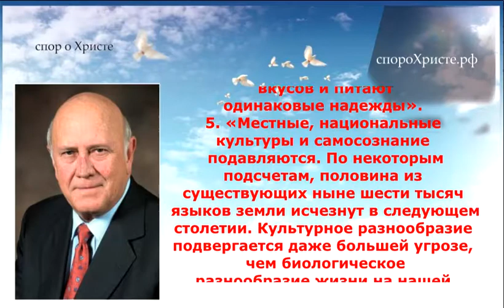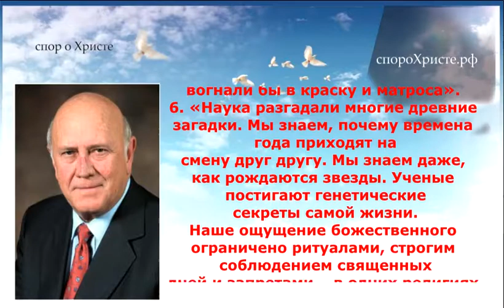Великие люди о Боге Часть 45 Фредерик де Клерк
1. В Нобелевской лекции (Осло, 10 декабря 1993 г.) президент Южно-Африканской
Республики Фредерик де Клерк сказал:
«Я верю, что настоящий мир -- это мир в душе, который мы черпаем из своей веры во
Всемогущего Бога, из уверенного осознания наших отношений с Творцом. Пусть мы переживаем
кризисы, пусть вокруг нас кипят сражения -- но мы, если только имеем веру и происходящую от
нее уверенность, пребудем в мире -- в мире, который превосходит всякое разумение». (Цит. по:
Peace!, edited by Marek Thee, UNESCO Publishing, 1995, p. 55).
2. Речь, посвященную принципам прощения и примирения (произнесенную 2 сентября
1997 года в английском городе Ковентри), Фредерик де Клерк завершил такими словами:
«Мы, христиане, считаем величайшим событием истории ту жертву, которую Бог принес
через Воплощение и распятие Своего Сына. Мы верим, что посредством этой жертвы Христос
взял на Себя грехи всех людей, когда-либо живших. Таким образом Он дал им возможность
примириться с Богом, положить конец вражде с Ним -- вражде, порожденной первородным
грехом.
- Мы, люди, тоже должны прощать друг друга, потому что, прощая, мы освобождаемся от
ига тех, кто нас угнетает.
- Те, кто были отчуждены друг от друга, должны простить своих врагов. Это необходимое
условие примирения и прочного мира.
- Христиане должны прощать друг друга, потому что это заповедь Господа и необходимое
условие для получения Его прощения.
Но в конечном счете Бог прощает наши грехи только через жертву Христа и Его
заступничество. В этом заключается глубочайший смысл прощения и примирения. Возможно, оно
не приведет к примирению в этой жизни, но в любом случае результатом станет мир, который
превыше всякого разумения». (de Klerk 1997).
3. В той же речи есть и такие слова:«Одна из главных заповедей нашей религии повелевает нам прощать друг друга. Одна из
главных реалий нашей истории -- неисполнение этой заповеди большинством христиан и
большинством христианских народов.
На словах мы признаем важность прощения каждый день: «И прости нам долги наши, как
и мы прощаем должникам нашим». Но на деле мы очень редко прощаем по-настоящему.
Однако без прощения нельзя -- не только потому, что это одна из главных заповедей
Господа нашего, но и потому, что прощение чрезвычайно важно для нашего духовного и
душевного здоровья. Чрезвычайно важно прощение и для тех, кто стремится к прочному миру.
Пока мы не простим своих врагов, в наших сердцах будет таиться озлобленность,
отравляющая всю нашу жизнь». (de Klerk 1997).
4.  (de Klerk 2000).
5.  (de Klerk 2000).
6.  (de
Klerk 2000).
(психология) - 1995, магистр гуманитарных наук (философия) - 1999.
Перевод - Екатерины Устинович, Евгения Устиновича
Редакция - Александры Мусиной